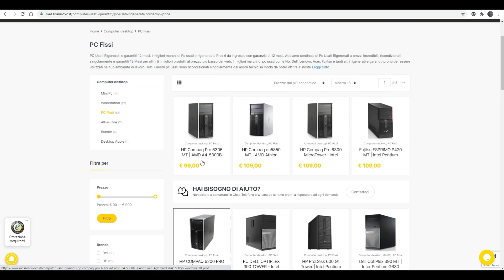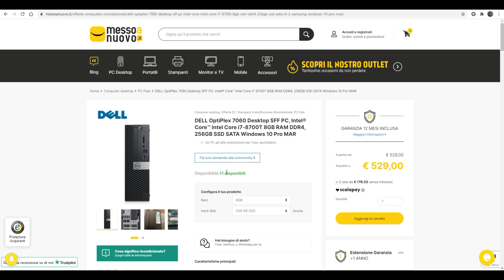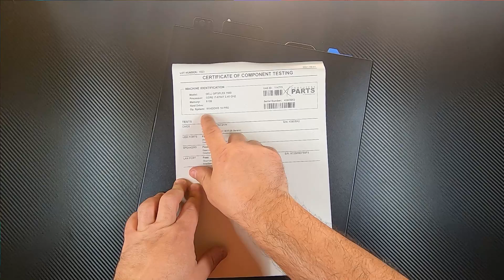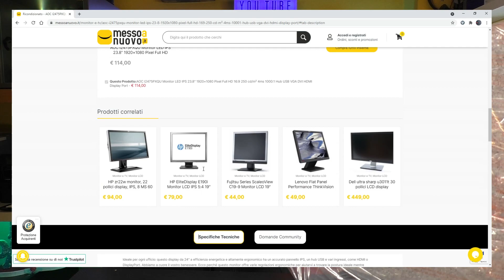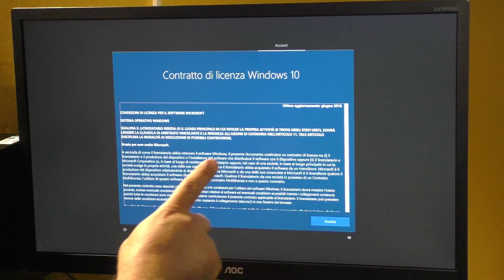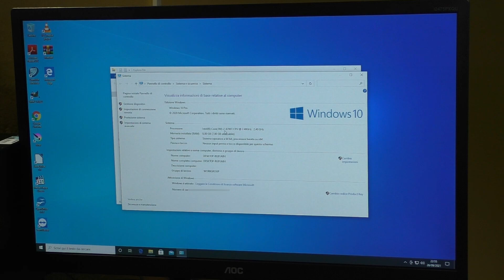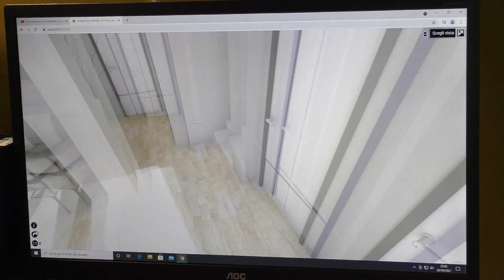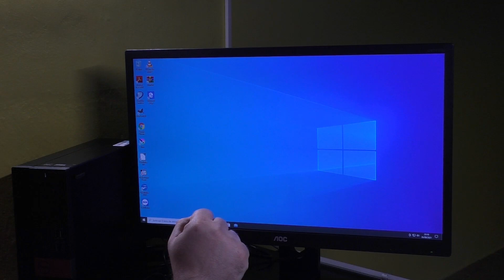PC DELL Optiplex i7-8700T ssd 256 8GB DDR4 Win10 a 529 € ? Si su messoanuovo.it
Torno a parlare del sito che vi darà nuove possibilità in ambito informatico dove vengono venduti pc e periferiche usati come nuovi, testati e garantiti.

Oggi vi faccio vedere un ottimo pc ed un ottimo monitor che ho comprato come utente "privato" per testare il servizio di vendita verso l'utilizzatore finale.
Buon video!

☞☞☞ Link cavi e accessori utili per la vostra postazione:

ADATTATORE DISPLAY PORT A HDMI

ADATTATORE DISPLAY PORT A DVI

ADATTATORE DISPLAY PORT A VGA

SET TASTIERA E MOUSE WIRELESS

ALTOPARLANTI PC USB

ALTOPARLANTI PC 2.1